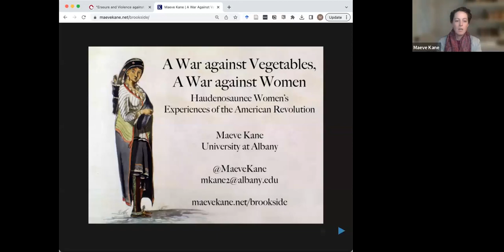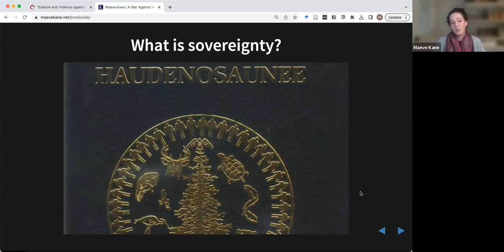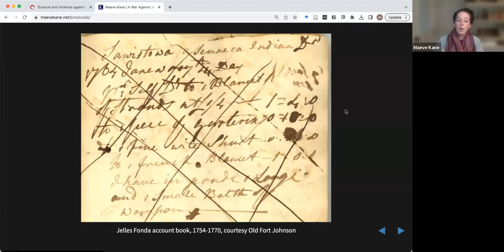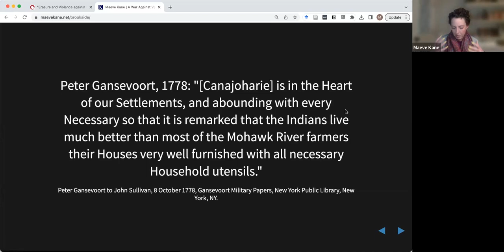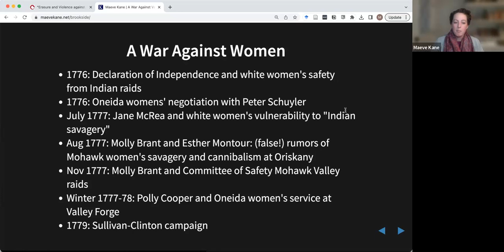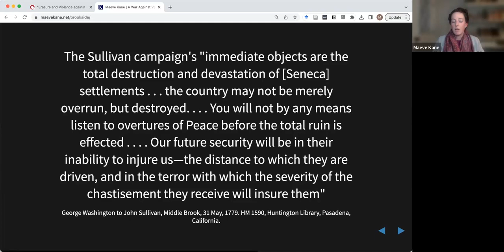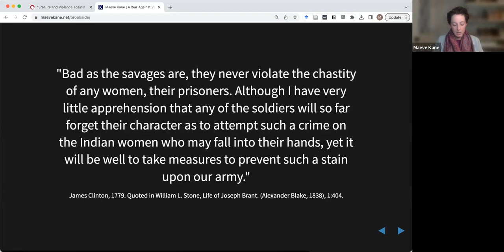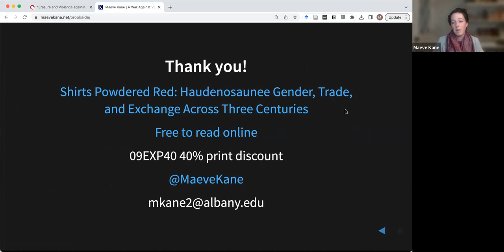A War Against Vegetables, A War Against Women: Haudenosaunee Women and the American Revolution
Experts Next Door #22
A War Against Vegetables, A War Against Women: Haudenosaunee Women’s Experience of the American Revolution
Dr. Maeve Kane - University of Albany

Originally Aired April 26 2023, 7pm

When George Washington ordered the “total destruction and devastation” of Haudenosaunee (Iroquois) territories in 1779, the offensive was to that date the largest and most expensive campaign of the American Revolution. What became known as the Sullivan-Clinton campaign aimed squarely at the agricultural heart of Haudenosaunee women’s diplomatic power, cultural status, and identity by burning cornfields and felling orchards. Dr. Kane’s talk will show how Continental soldiers constructed an American identity for themselves by destroying what they called Haudenosaunee women’s “homes of contentment,” and how Haudenosaunee women preserved their nations over the course of the war.